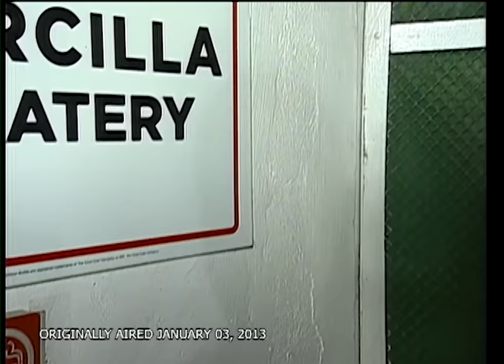EBThrowback: JOSE, SUMAMA ANG TIYAN! Naka-kain ng "BURO SALAD" instead "Buko Salad"!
Due to continued Community Quarantine guidelines amidst COVID-19 pandemic, live studio audience reservation is suspended.